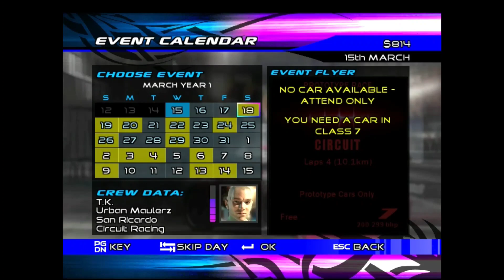Juiced [PC] - Career Mode - Gameplay Walkthrough - Part 5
Let's Continue Walkthrough Career Mode Juiced PC aka Windows Platform Version

Juiced is a racing video game by British studio Juice Games for Microsoft Windows, PlayStation 2, Xbox, and mobile phones. The game was delayed for release in 2004 because the original publisher, Acclaim Entertainment, went defunct. Juice Games and Fund 4 Games retained ownership of the property and sold the game to THQ, who funded the project for a further six months of improvements. In early 2006, British software publisher Focus Multimedia re-released the PC version of Juiced at a new budget price as part of its "Essential" games series. The game offers different modes including career and arcade that present the player with challenges of increasing difficulty. The player can customise the car to suit their style and unlock new ones in arcade mode. The game features nitrous boosts, similar to that of other racing games. Juiced went to number one in the United Kingdom MCV sales charts and its first version sold 2.5 million units.

Name : Juiced
Publisher : THQ
Released : May 7, 2005
Platform : Microsoft Windows, Sony PlayStation 2, Sony PlayStation Portable, Xbox, Mobile